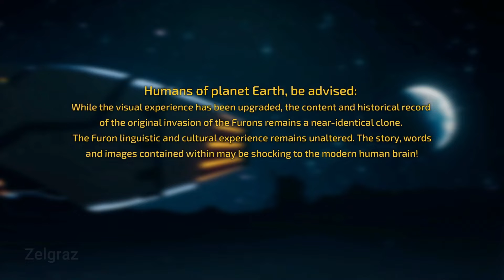Furon Loathing In Bay City - Destroy All Humans! 2 - Reprobed